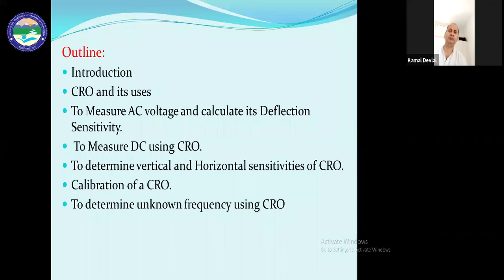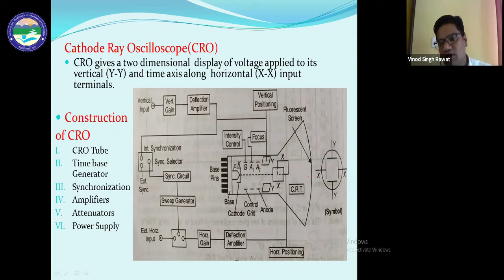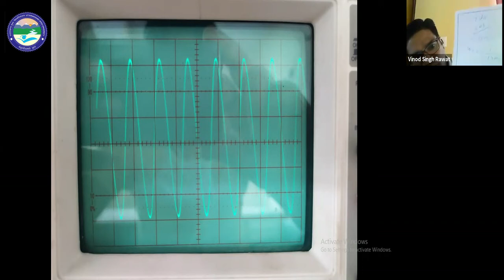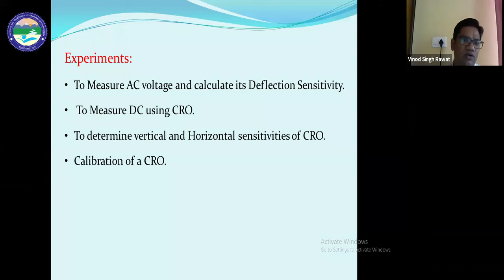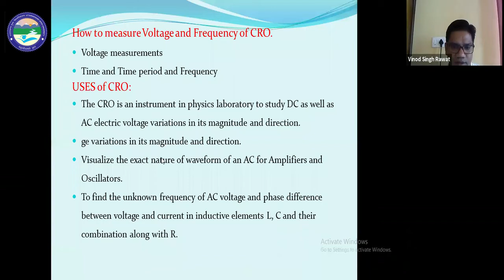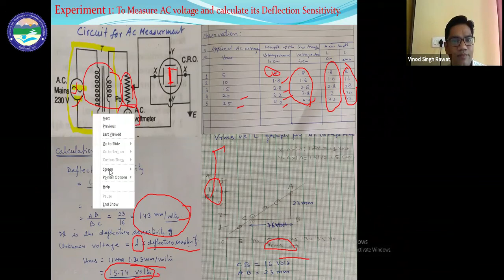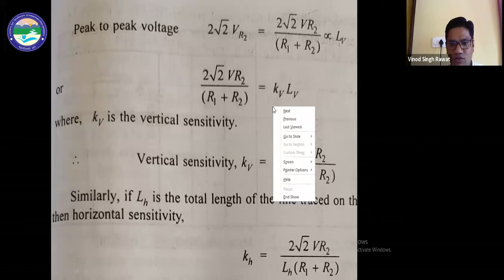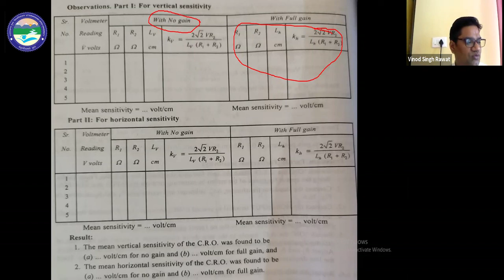Cathode Ray Oscilloscope (CRO)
By: Dr. Vinod Singh